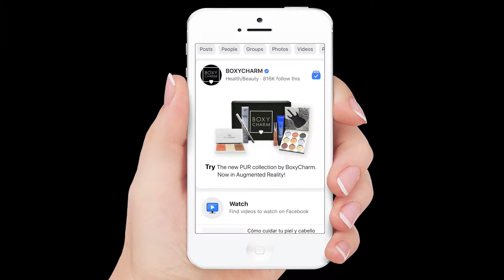FACEBOOK BOXYCHARM PUR